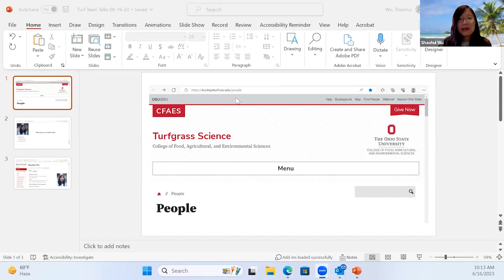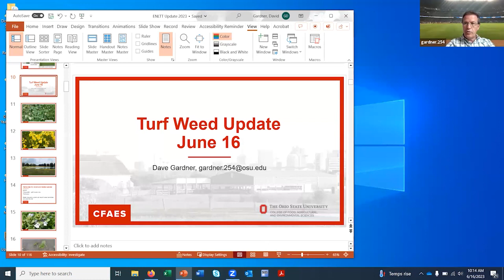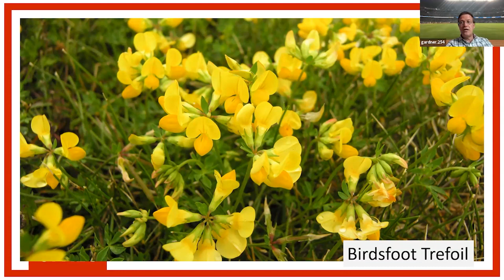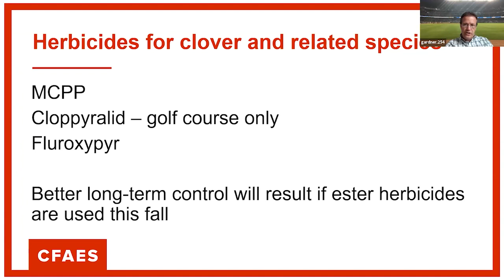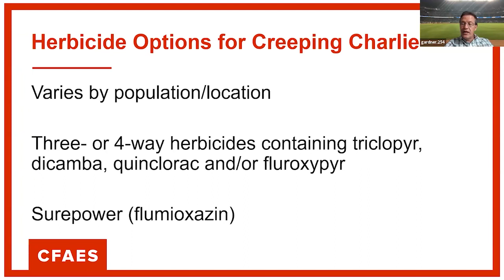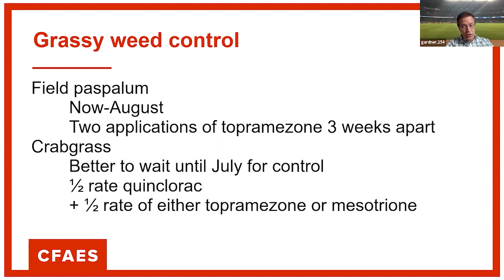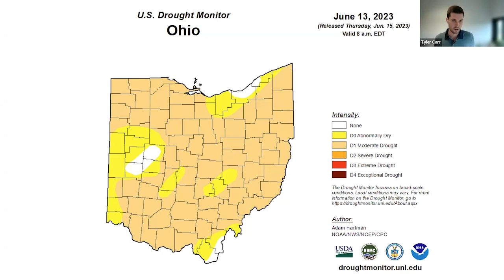OSU Turfgrass Team Times 6-16-23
Dr Shaohui Wu joins the turf team of Dr Carr, Shetlar, Gardner, Nangle and Pamela Sherratt for the latest in turf issues around the state and region.

00:00 Introduction
00:30 Dr. Shaohui Wu Introduction
02:49 Weed Update
07:57 Bermudagrass
14:05 Drought update and fertilizer applications
18:45 Insect Update
23:16 How much fertilizer do I apply?
24:38 Insect Update (cont.)
25:44 Ohio Sports Field Management Association Field Day (6/27)
26:56 Brief Disease Update and OSU/OTF Field Day
27:57 Contact information and new website